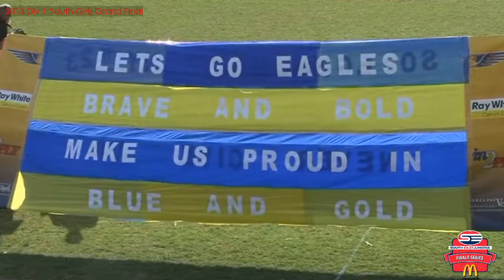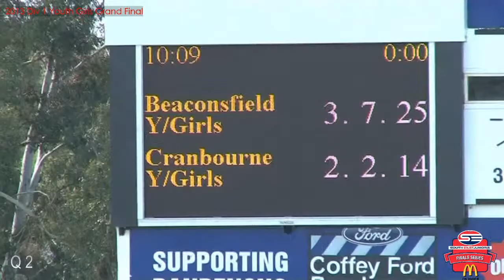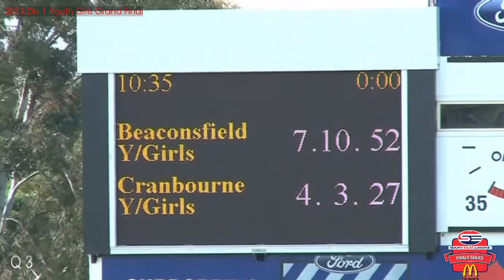2013 SEJ Div 1 Youth Girls Grand Final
South East Juniors 2013 Div 1 Youth Girls Grand Final
Beaconsfield V Cranbourne
Shepley Oval

Featuring AFLW players Georgia Gee and Elly Blackburn

Filmed by Wilkar Productions